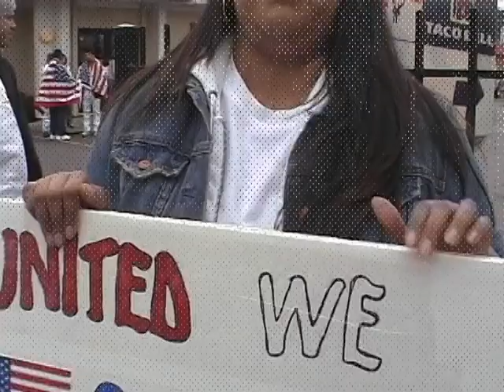May 1st chicago immigration march 2006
May 1st 2006 mega march of immigrants.  This is an on the ground report of this historical day in the "Windy City."

Midnight Bandit